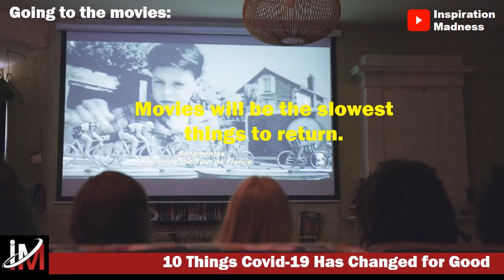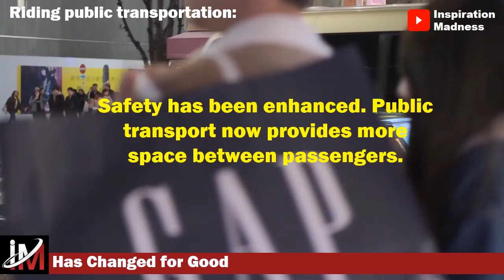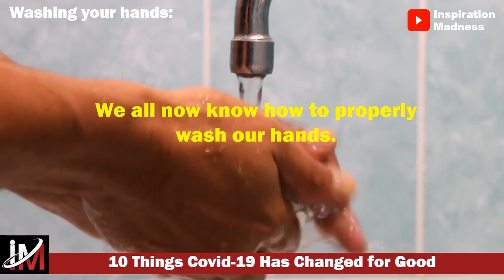Lessons from the Covid 19 Pandemic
The ways we're adapting to life with the coronavirus — some digital, some physical — will reverberate long after a vaccine or treatment returns life to “normal.” These 10 areas where the outbreak is likely to have permanent effects on our personal, professional, and cultural lives...